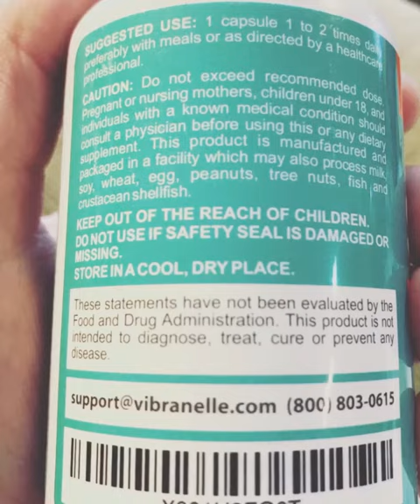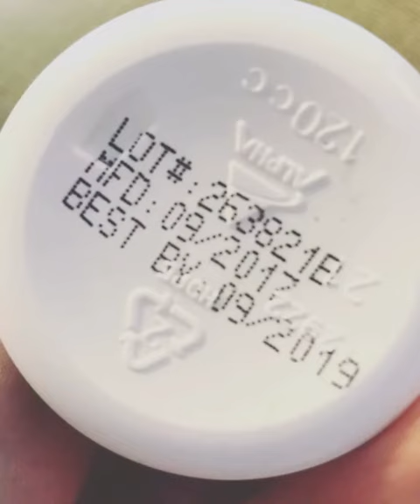Have You Tried Adrenal Support Products??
CURIOUS, has anyone used anything like this before? I would love to know your experience good or bad. Adrenal Support is suppose to help give you energy, clarity and more.